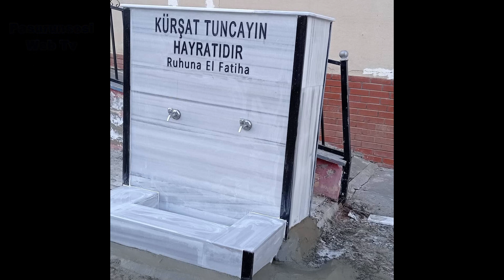Babasının adına okul bahçesinde çeşme yaptırdı